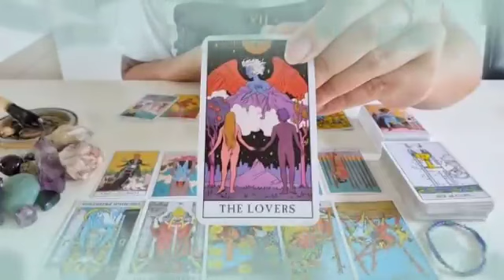برج الحوت من 7 إلى 14 يناير 2024 // عرض اياك ترفضه🙏اعتذار ورجوع معاكس♥️حروف A-S-H-F بشخص بيحبك😍